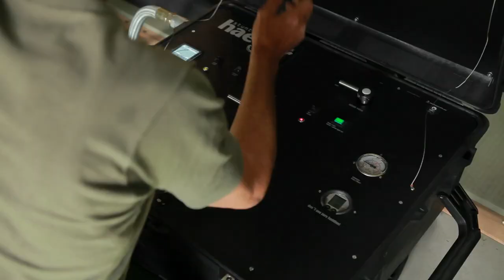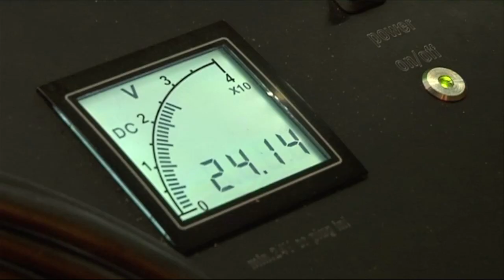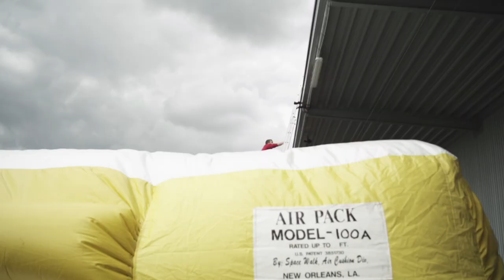cool down pro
stunt workshop june 2010
haeger stunt & wireworks / Movie-Do / MCC